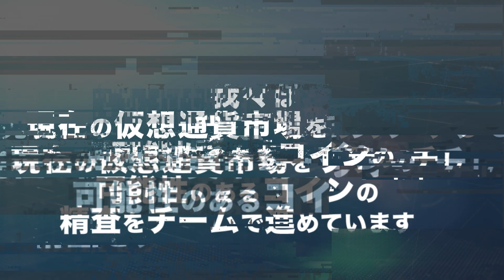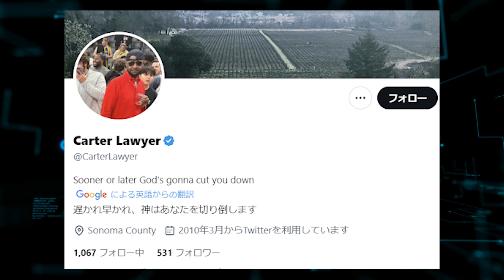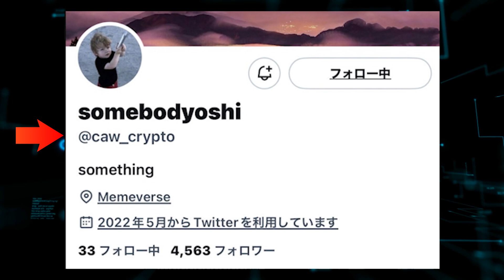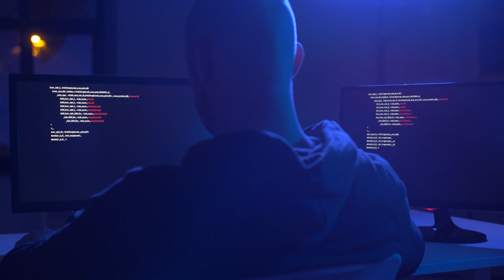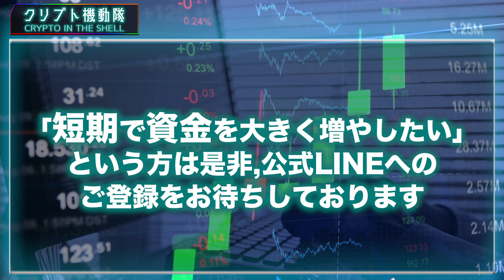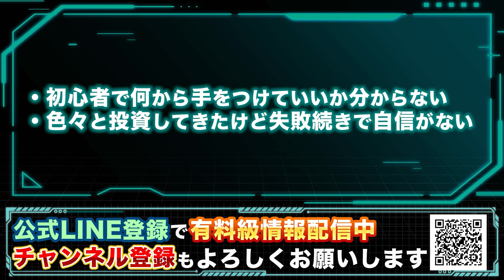【CAW】CAWの偽物が大量に続出しています！【仮想通貨】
0:00〜0:12 OP
0:12〜0:50 本日のテーマ概要
0:50〜1:40 クリプト機動隊紹介
1:47〜4:00 CAWの偽物はこの人たちです
4:00〜6:23 資産構築方法＆ED